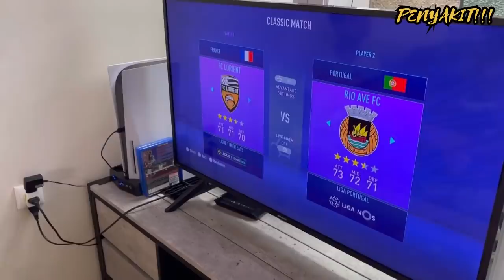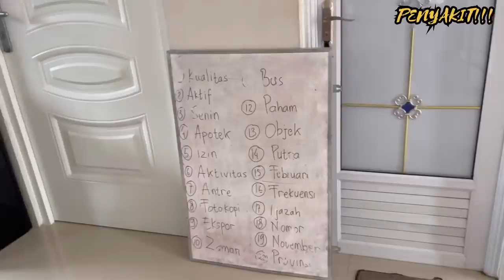PART 465 NYOBAIN SINGKONG BERUMUR 2 MINGGU